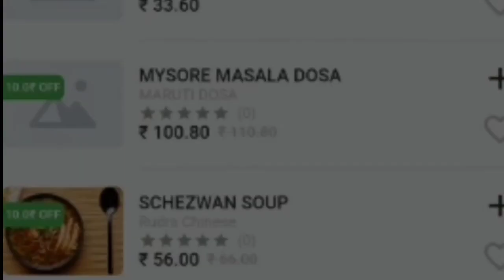वलसाड में केजरीवाल पब्लिक के बीच में आकर रोड पर क्या कहा..?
► Welcome News Company

► India News Network Live
► Editor In Chief - Islam Khan
► Cameramen- Narayan Gupta
► News Editor- Ali Khan
► Poster - Golu Kumar
► Message India News Network Live

► Thank You For Contacting India News Network Live! Please Let Us Know How We Can Help You. In Any Emergency/Queries Please Call 👉🏻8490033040 📞
► India News Network Live  से संपर्क करने के लिए धन्यवाद!